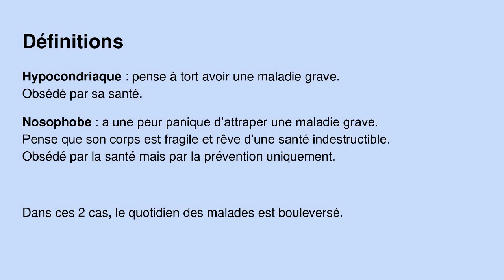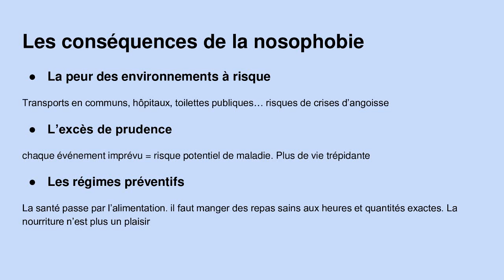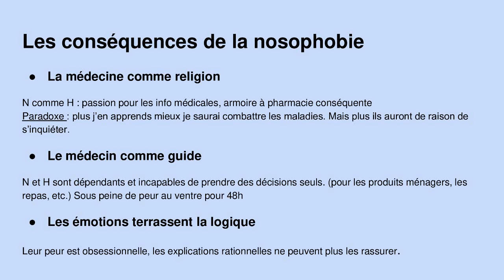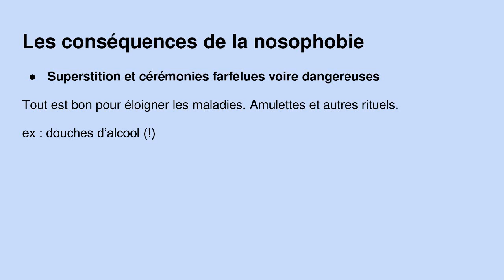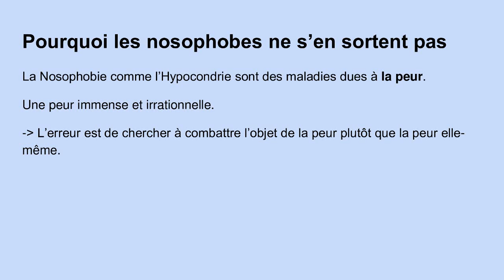Qu'est ce que la NOSOPHOBIE ?